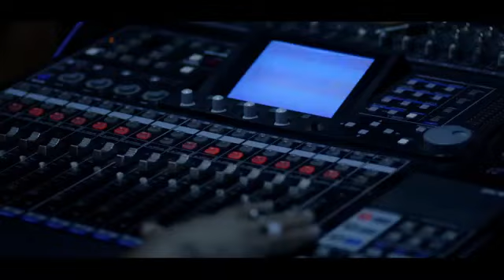Bangla new song Baazi Singer Belal Khan